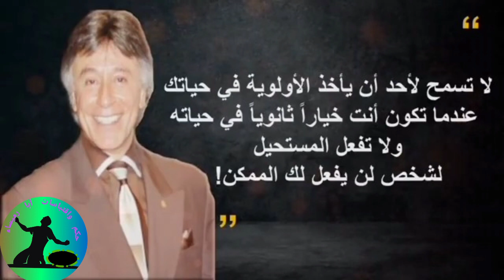أجمل ما قرأته في حياتي، ابراهيم الفقي رحمه الله تعالى